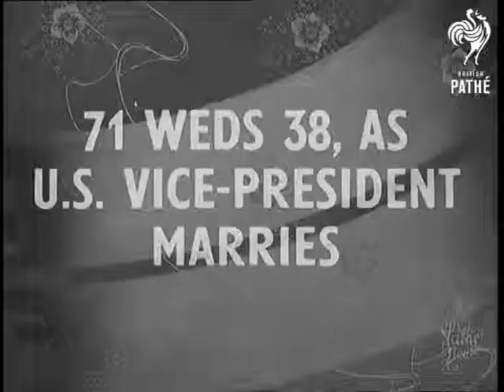Monaco Hails Its New Prince (1949)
Full title reads: "Monaco Hails Its New Prince".

Monaco.

GV Monaco.

MV Towards Prince Rainier I calling his dog on balcony.

CU Prince Rainier.

MV Small cannons with sentry patrolling in front of fort. SV Small cannons with sentry patrolling in front.

SV Guard in front of Fort.

MV Prince Rainier on throne with other members of his family seated on dais.

MV Members of the court lining throne room. MV Priest taking oath.

SV Prince with members of his family. MV Members of the court taking oaths.

MV crowds cheering outside. MV Prince Rainier on balcony.

SV Towards Mayor and officials bearing keys of city.

MV Members of court applauding CU Mayor Presenting keys. CU Keys on cushion.

MV Top view Prince Rainier waving to crowds.
 FILM ID:1427.15